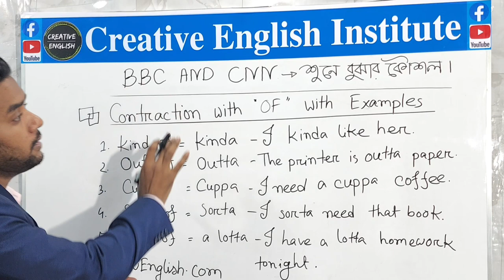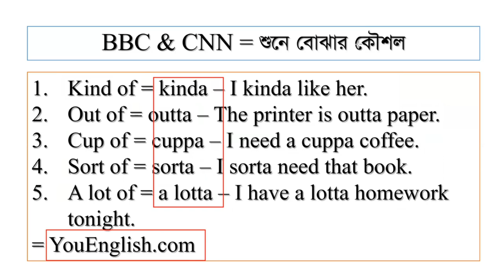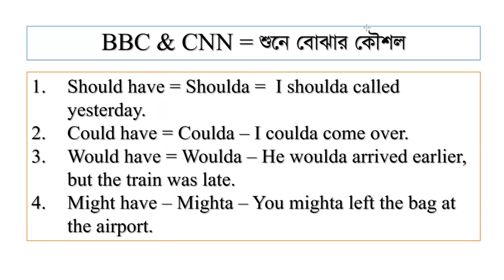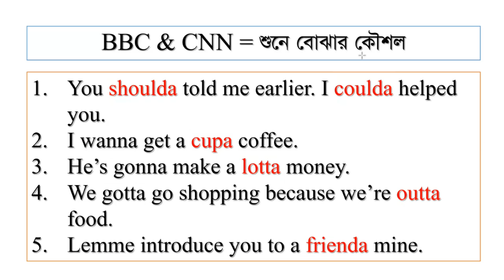BBC, CNN & English Movies - শুনে বোঝার কৌশল | Munsur Hallas Sir | Listening Skills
BBC & CNN: Mastering Listening Comprehension Techniques

কোর্স সম্পর্কে বিস্তারিত জানতে নিচের ওয়েব সাইটটি ভিজিট করুন।

Munsur Hallas Sir (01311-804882 only WhatsApp)

🎥 Welcome to our latest video, "BBC & CNN: Mastering Listening Comprehension Techniques." This guide is your key to unlocking advanced English listening skills using real-world resources such as broadcasts from BBC and CNN.

News outlets like BBC and CNN are excellent platforms for English learners to practice and refine their listening comprehension skills. Their broadcasts feature diverse accents, varied vocabulary, and real-world topics, providing an authentic environment for learning.

This video is designed to give you a detailed look into proven strategies that can help you maximize your comprehension when listening to these broadcasts.

📘 By employing these techniques, you'll see improvements not just in your listening skills, but also in your vocabulary, understanding of accents, and overall English proficiency.

We are here to support you on your journey to master the English language!

Please note: This video is meant to complement your formal English language education. It's a practical tool designed to help you on your path towards English proficiency.